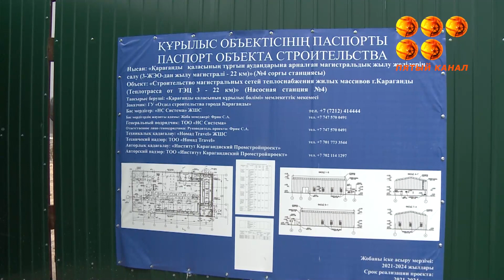Жылу, су, кәріз.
Қарағанды қалалық мәслихатының депутаттары қаладағы бірқатар инженерлік инфрақұрылым нысандарын салу және реконструкциялау бойынша жұмыстардың барысын қарап шықты. Қаржыландыру, жұмыстың аяқталу мерзімі, қолданылатын технологиялар қызықтырды.